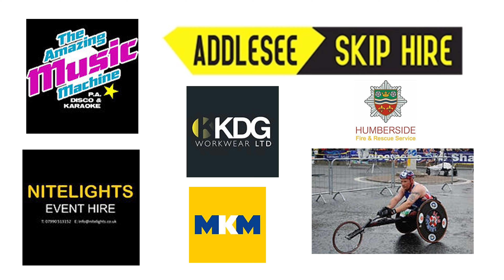Diablo Challenge Crowle 23rd September 2023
The first Diablo Challenge at Crowle on the 23rd September 2023